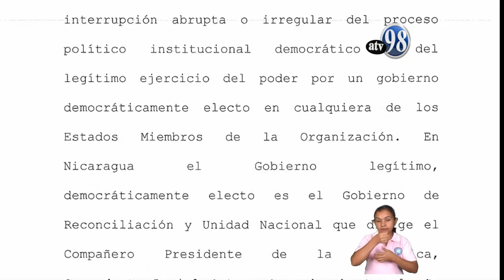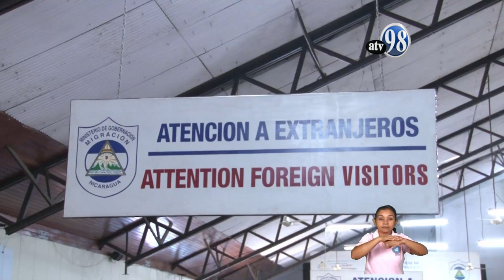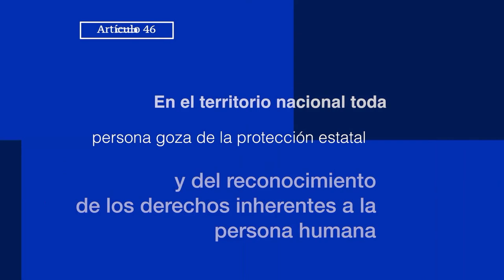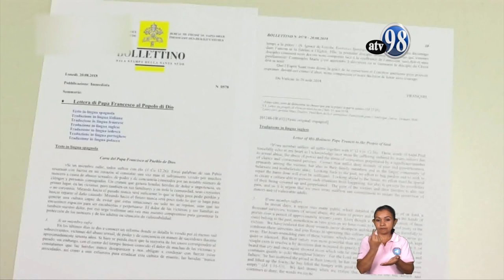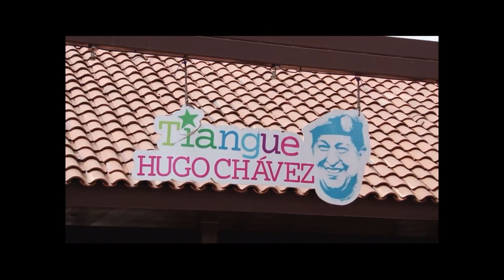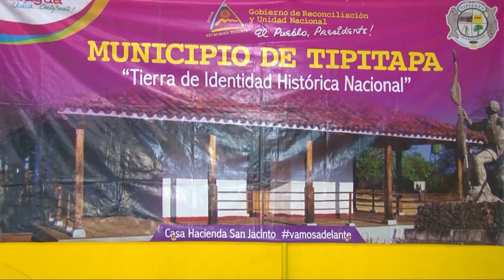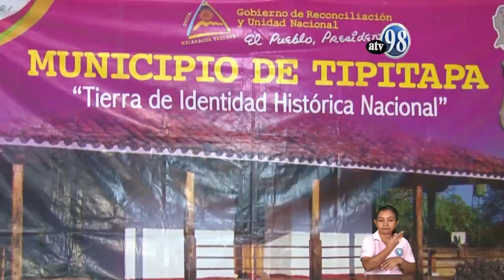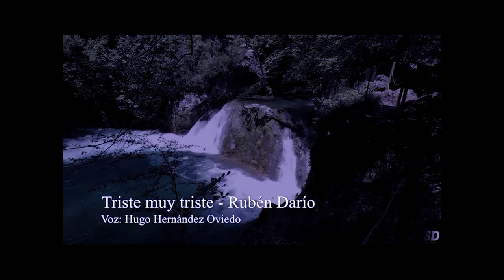Noticiero Asamblea TV JUEVES 03 DE ENERO 2019